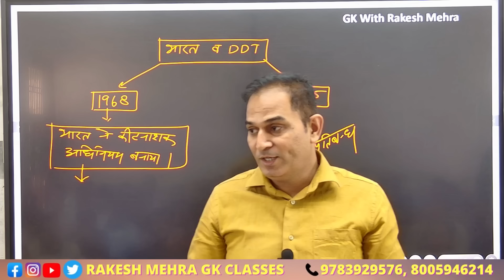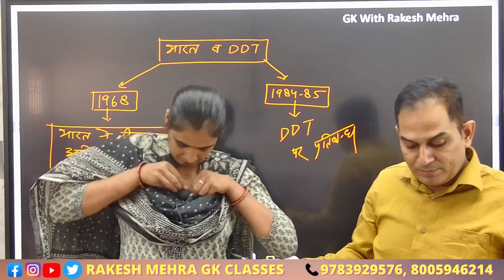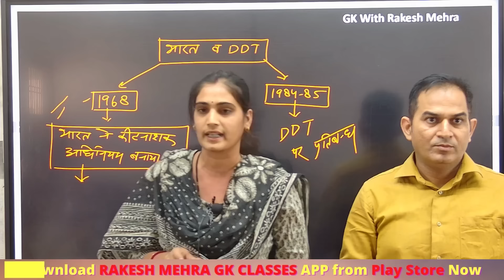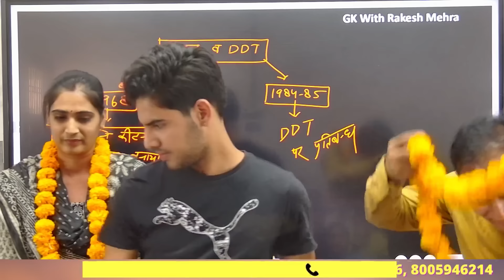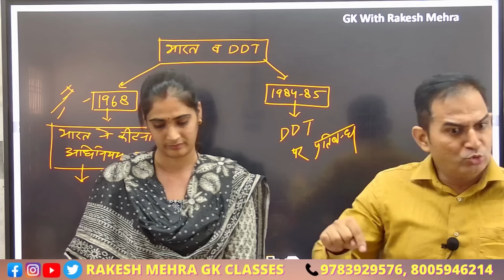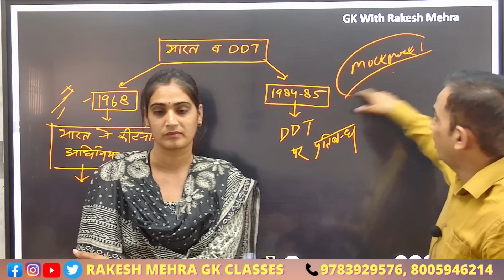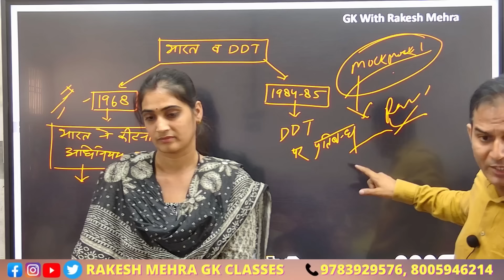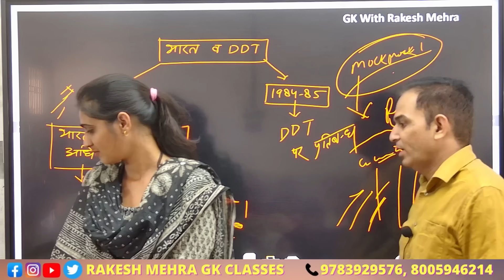सफलता के लिए पूजा को किसे छोड़ना पड़ा